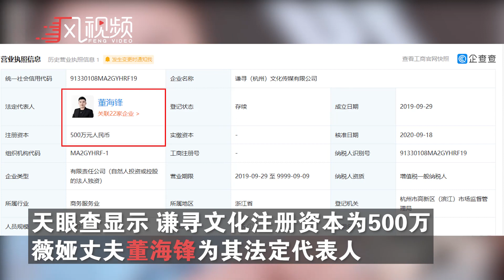“淘宝一姐”薇娅相关公司被罚！因广告违法被罚没53万元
6月3日，浙江政务服务网显示，“淘宝一姐”薇娅相关公司谦寻（杭州）文化传媒有限公司被行政处罚，罚没款人民币53万元，上缴国库。决定书文号为杭高新(滨)市监罚处〔2021〕329001号，作出行政处罚的日期为2021年4月8日。处罚事由为“广告含有妨碍社会公共秩序和违背社会良好风尚的内容和情形”。